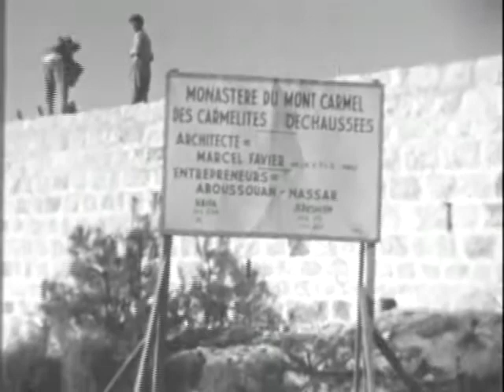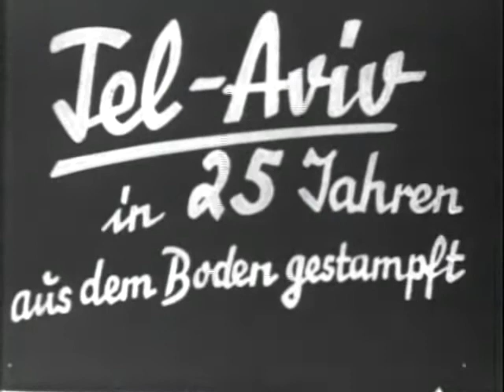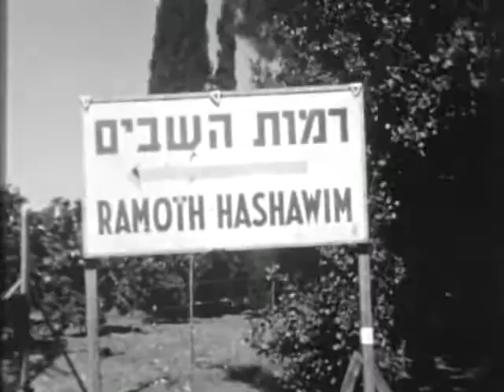Weill Family Trip to Palestine from Germany During the 1930s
"Family trip to Palestine in what appears to be the 1930s. It contains images, but no sound, from the time period of Haifa, Mt. Carmel, Tel Aviv, Jerusalem, Bethlehem, Mt. Tabor, the Jordan River, Tiberias, Jericho, and the Dead Sea. This portion is followed by visits to various Jewish settlements / kibbutzim. These settlements include Nahalal, Beth Alpha, Kinerteth (where they visit the painter Jakob Nussbaum) Gedera, Mikweh Israel, Herzlia, and Ramoth Hashawim. The film portrays panoramic views of these locations, combined with some images of the family during the trip."